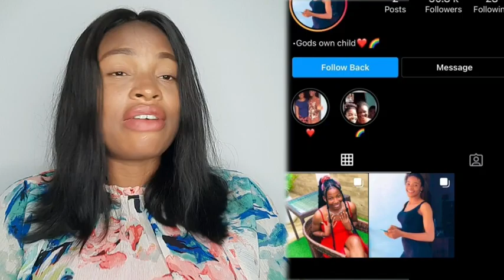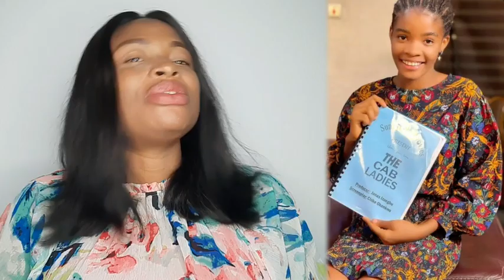Destiny Etiko Dramatically Transform The Life Of A Fan & Turned Her To A Celebrity Overnight.